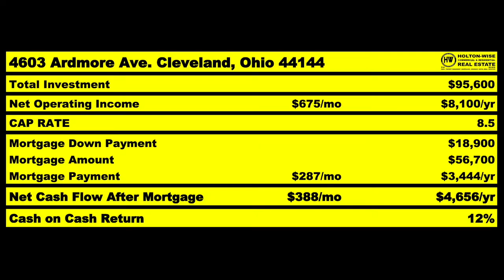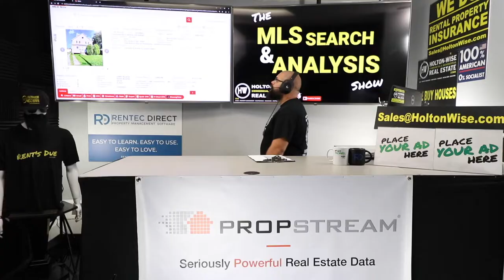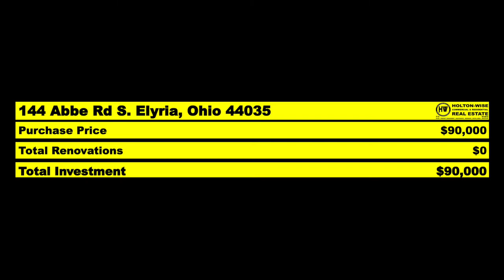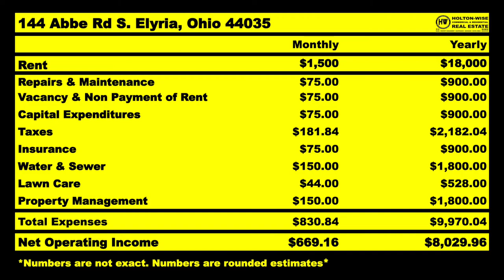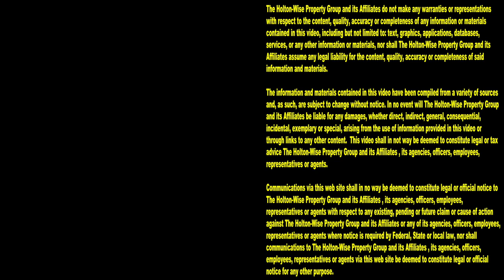Why Angry Landlords are Leaving New Jersey | MLS Search & Analysis 1,257 - 144 Abbe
Landlords are fed up with the New Jersey housing market. Affordable housing is at an all time low. Landlord tenant laws are out of control because New Jersey housing policy is dictated by radical left wing politicians with a socialist agenda. NJ landlords feel like they are dealing with never ending government intervention in the form pro tenant housing policies. Some New Jersey property owners think New Jersey is going into a housing crisis and they want no part of it. Many New Jersey landlords have decided it's time to leave the NJ real estate market and start investing in affordable housing in more landlord friendly real estate markets. In the 1,257th episode of The MLS Search & Analysis Show, turnkey real estate expert James Wise is helping a New Jersey truck driver named Candacy invest in real estate outside of the NJ market. This NJ native has decided to look into the Cleveland real estate market as Cleveland real estate is much cheaper and more landlord friendly than NJ real estate is. The thing about the Cleveland real estate market is that the city of Cleveland is a bit blue compared to other cities in the Cleveland area. James Wise is helping Candacy invest in one of the most landlord friendly cities in the Cleveland market by showing her the numbers on a rental property in a little known city called Elyria, Ohio. If you are someone from New Jersey who is considering turnkey real estate investing in an effort to get your money out of the NJ area you're going to want to tune in to HoltonWiseTV. HoltonWiseTV specializes in helping NJ investors like you, buy cash flowing rental properties in landlord friendly markets where affordable housing is more prevalent. Best of all, NJ natives like you don't have to worry about leaving NJ to handle any issues with your rental properties in these landlord friendly markets as HoltonWise can act as your full service property management company. In fact, HoltonWise can take care of everything that happens with your out of state real estate properties while you focus your attention on working on your real estate business from the comfort of your home in New Jersey.

📺 HELPFUL RESOURCES
Holton-Wise FAQ